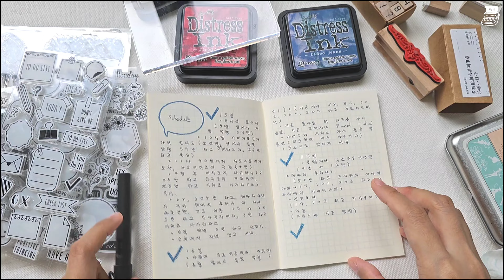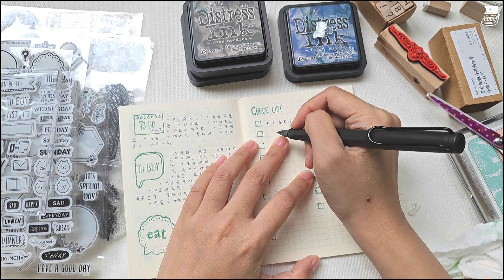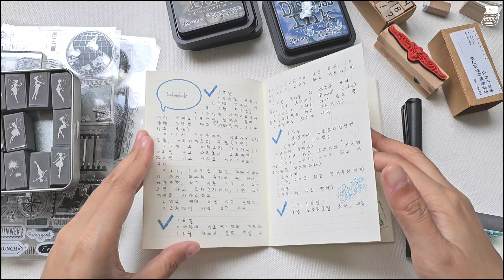[셋업] 여행 가서 쓸 다이어리 셋업~미도리 MD 라이트에 만년필과 도장 써보기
이번 영상은 일본 여행을 가기 전, 여행 가서 저와 한 몸처럼 다닐 다이어리를 셋업하는 영상입니다.
가볍고 편안한 여행을 위해 작고 가벼운 미도리 MD 라이트 문고본 사이즈를 선택했어요.
여행 가서 편하게 다니기 위해 셋업은 만년필과 스탬프만으로 합니다!
이번 여행도 즐겁기를 기대하고 있어요!
감사합니다.